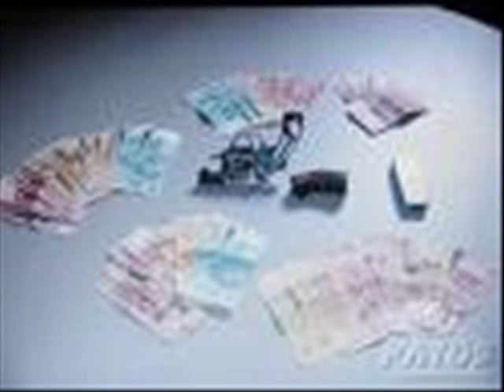PATOS DE MINAS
PATOS